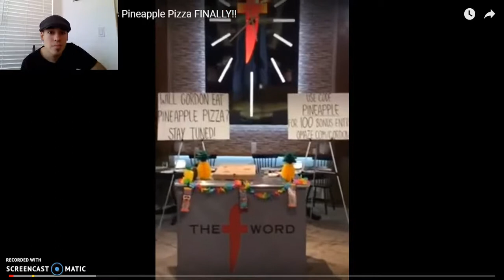Ramsay's Pineapple Pizza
YOU DON'T PUT PINEAPPLE ON PIZZA
AND YOU SHOULD NOT MAKE GORDON EAT IT
BUT WE ARE THANKFUL HE DID